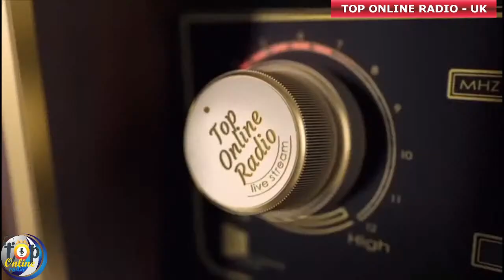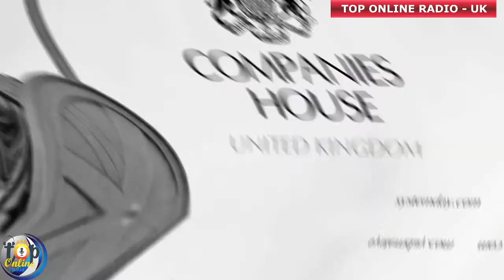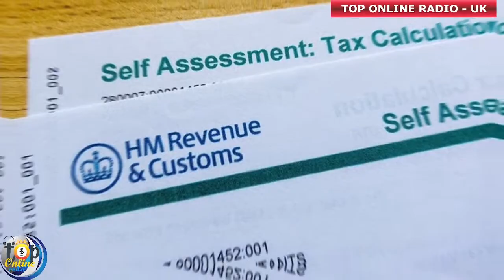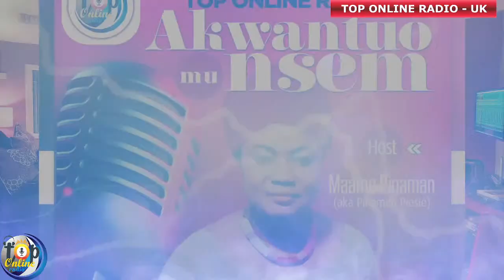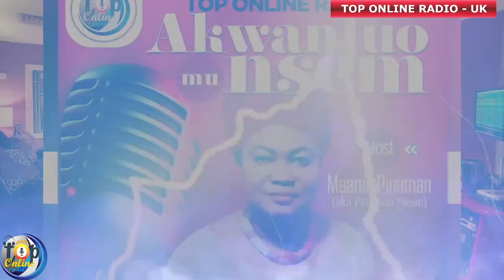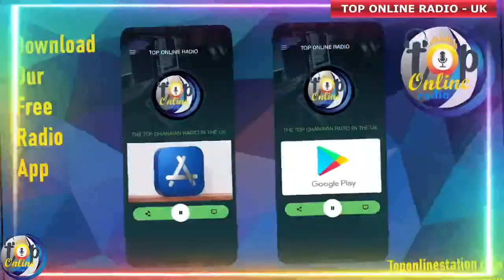IN HIS PRESENCE - REV JACOB VANDERPUIJE - TOP ONLINE RADIO UK